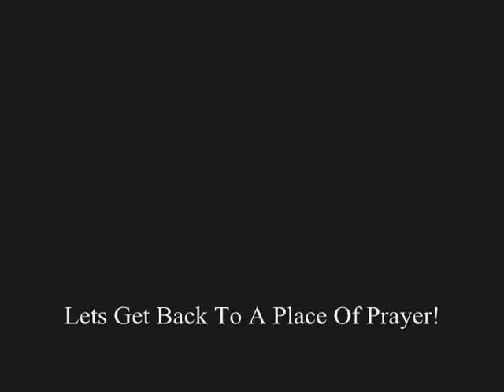Let's Talk About It Video Promo Created By ENPS